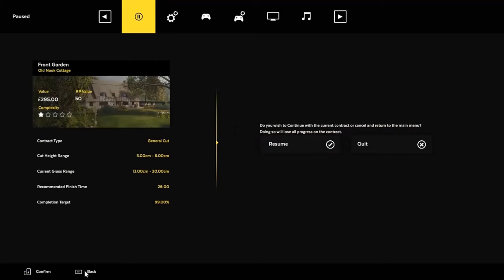Lawn Mowing the Garden of Old Nook Cottage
Enjoy watching . Part 2 will be uploaded soon